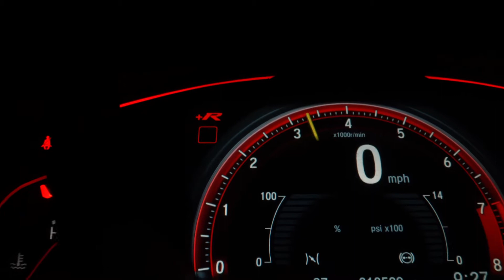Lockdown Car racing